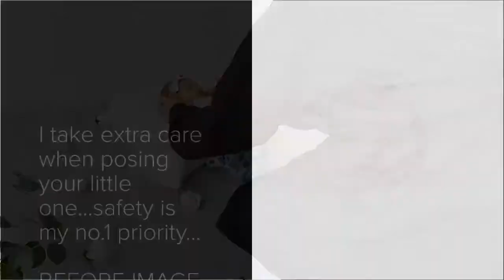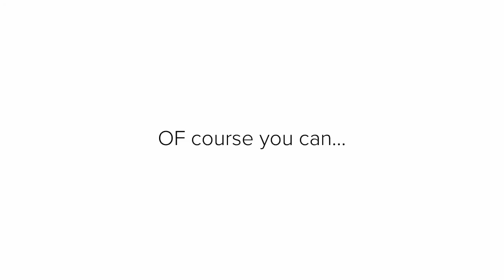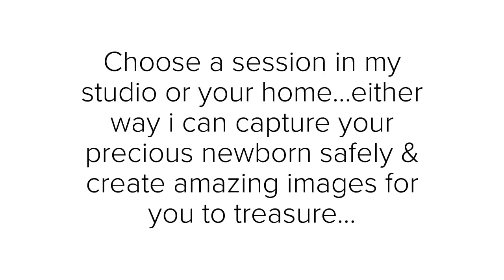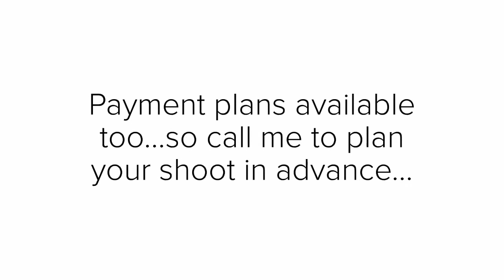Studio & Home newborn sessions - Cape Town Newborn Photographer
Cape Town Newborn photographer, capturing newborn sessions in your home or my very own boutique studio. Behind the scenes video of both setups and posing newborn